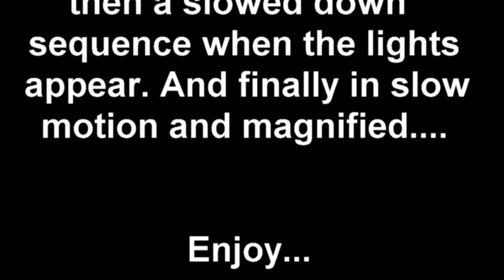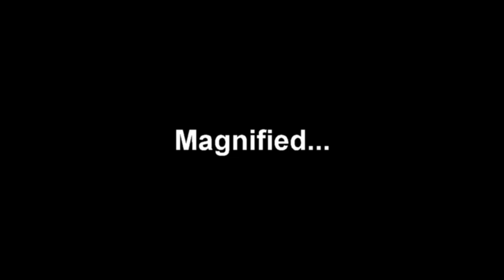UFO over Dublin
This footage was shot in Dublin in 2015 after NYE celebrations.

The UFO was seen to rise into the sky from the ground and was initially thought to be fireworks. But when it did not explode the witness pulled out their mobile phone and started filming between a gap in the buildings.